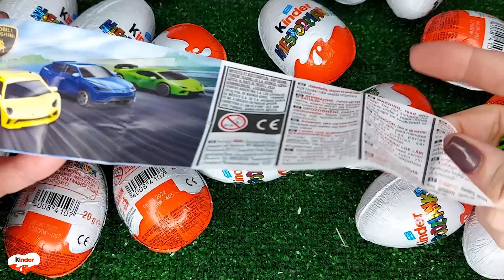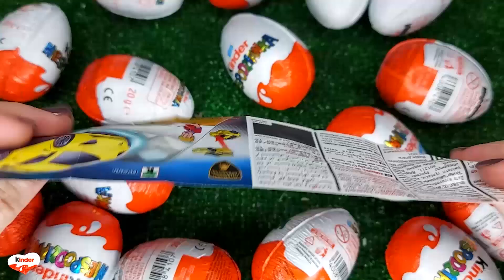Satisfying Video! Kinder Joy Surprise Egg Toys Opening A Lot Of Kinder Joy Chocolate ASMR №42